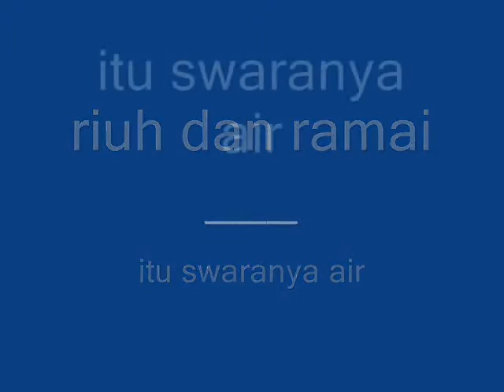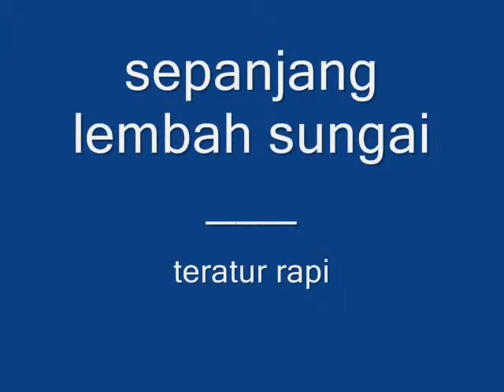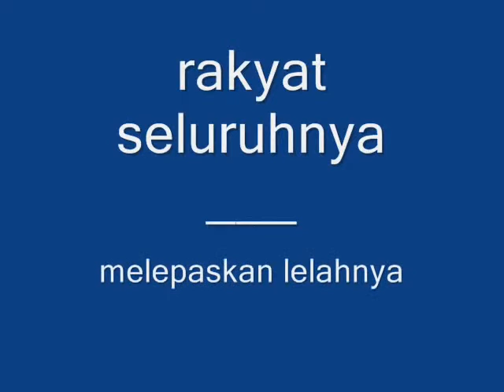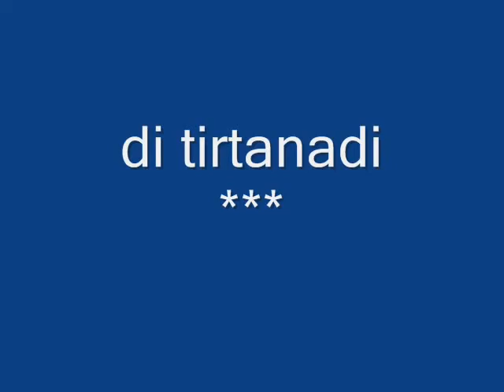27 Keroncong Tirtonadi